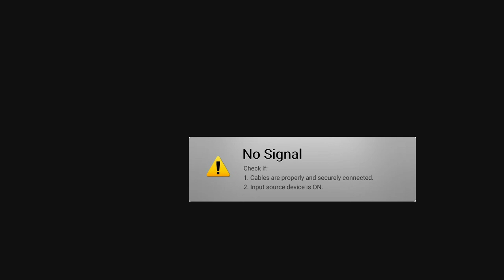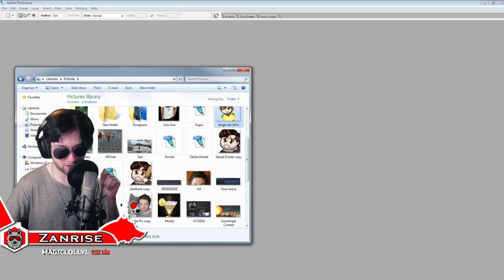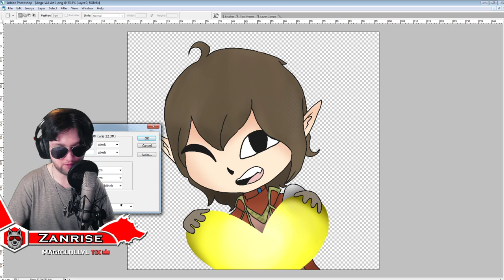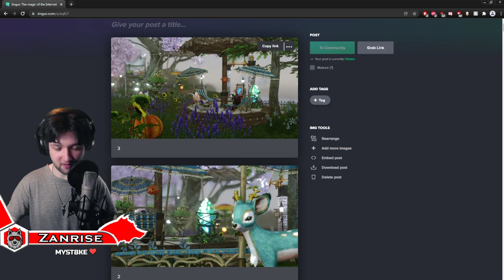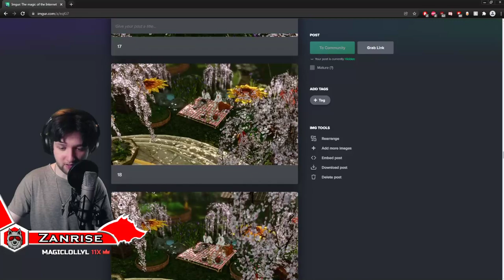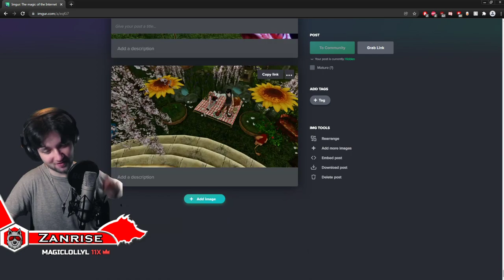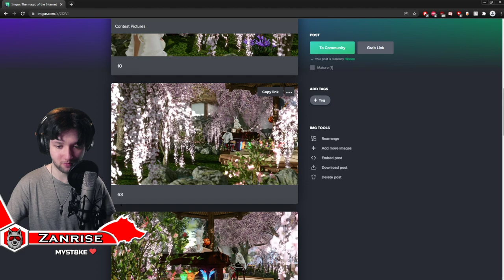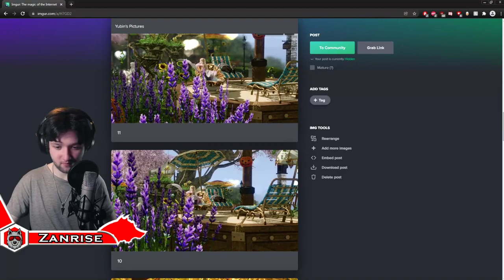Building A Mansion (ArcheAge: Unchained)